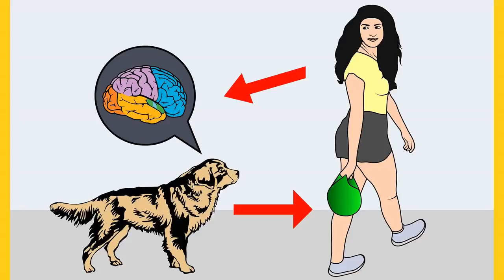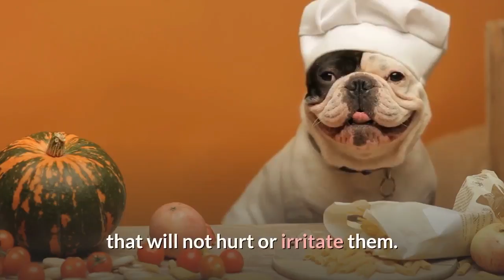Pug and English Bulldog Mix breed (BullPug): What are the Pro's and Con's?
This is not a purebred dog. It is a cross between the Pug and the English Bulldog. It is also known as the Bull-pug or the Mini Bulldog.

Since the Miniature Bulldog’s size is relatively smaller than the traditional bulldog, some of the typical Bulldog characteristics are not evident in the mixed version.

They have a powerful and low body with broad shoulders and a pronounced head and a short, smooth coat.

This dog breed comes in a variety of different colors, the most typical being: white, brindle, fawn, red or patched.

The Bulldog was originally bred to catch bulls; however, this miniature version is calm, gentle, and has a loving nature that many cannot resist.